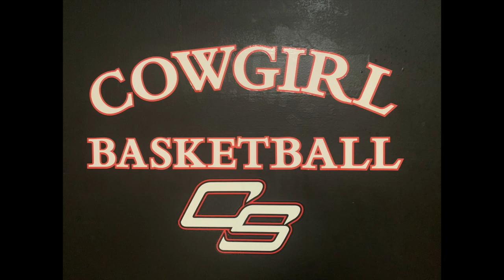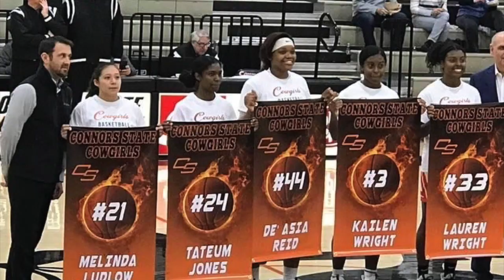My Movie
Connors Cowgirl Culture